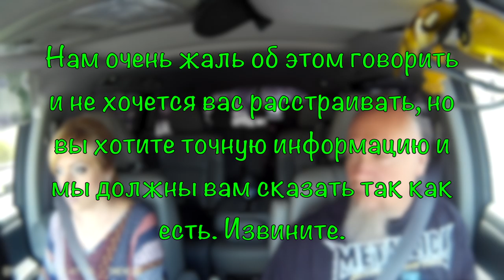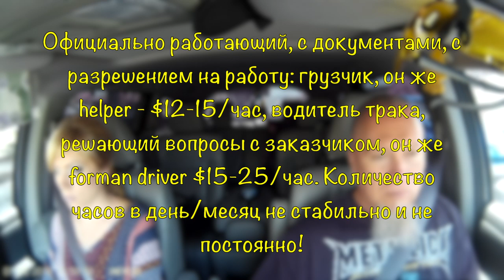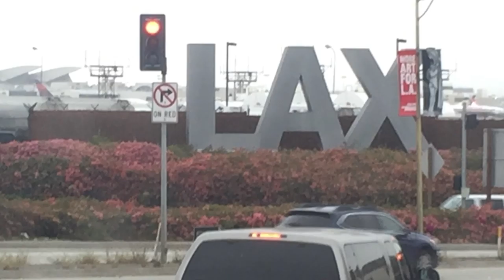Работа в Америке по турвизе.Uber или Moving?Ответы на вопросы подписчика:Как устроиться на работу?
Куда пойти работать в Америке без знания языка: в Uber или Moving. Ответы на эти и другие вопросы в этой, первой части видео.